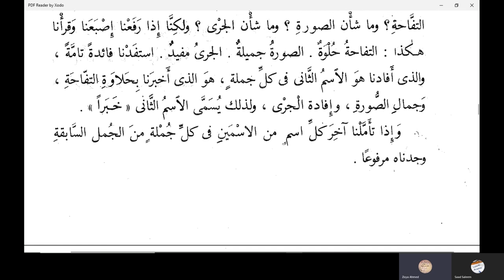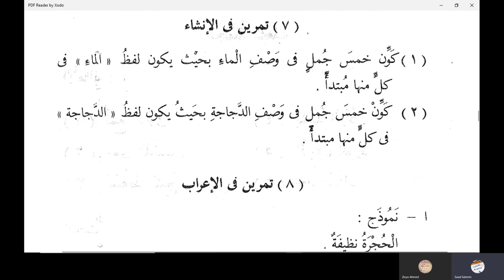الموازنة بين الفاعل والمفعول به | النحو الواضح في اللغة الأردية